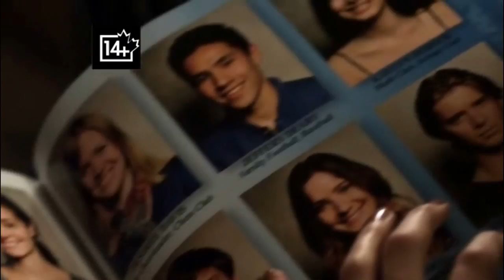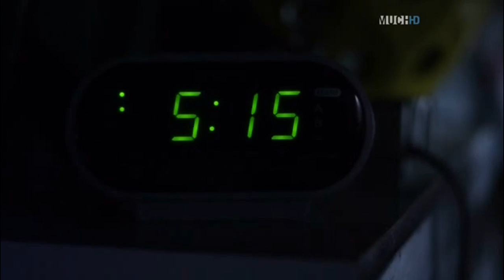FULL VERSION- Where the Lonely Ones Roam - Digital Daggers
as heard on Pretty Little Liars